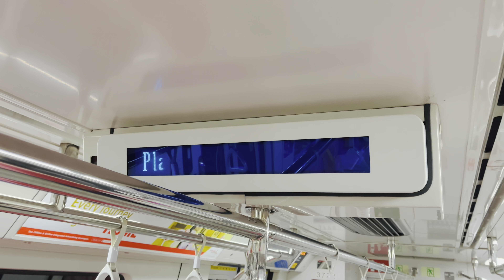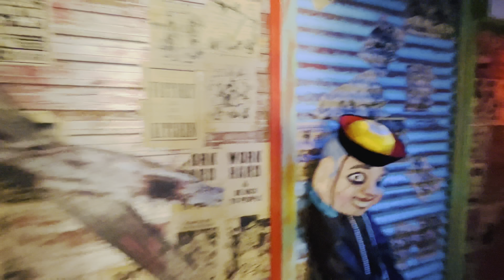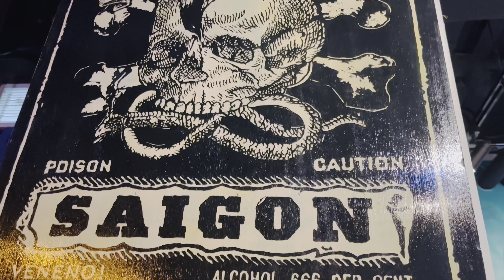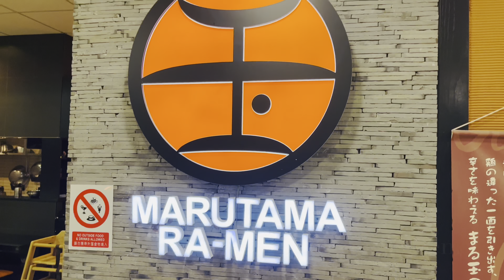[4K] Singapore Raffles Place, Boat Quay & Clarke Quay - Walk & Eat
Walking around Raffles Place, the centre of Singapore’s Financial District.

Also covered Boat Quay and Clarke Quay, which have lots of nice restaurants and drinking places.